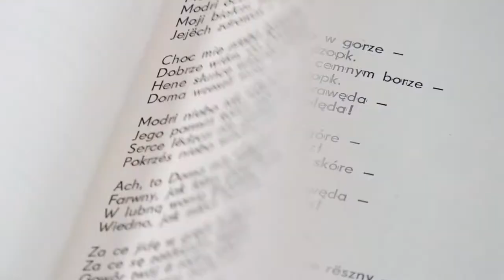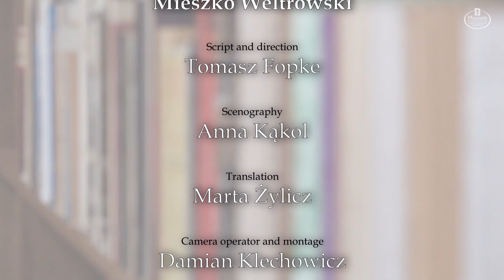Kashubian Contemporary Poetry - Wanda Lew-Kiedrowska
Wanda Lew-Kiedrowska – born in 1948 in Sierakowice, currently lives in Stężyca; teacher of Polish and Kashubian language, social and local government activist, girl scout and enthusiast of Kashubia.
She worked as a teacher of Polish and Kashubian in many schools. She taught Kashubian also as part of Regional and Alternative Education Studies, Postgraduate Subject and Methodological Studies for Kashubian Language Teachers at the University of Gdańsk, Kashubian language courses at the Vocational Training Academy in Gdańsk, and courses for teachers organized by the branches of the Kashubian-Pomeranian Association.
She is a ministerial expert on textbooks for the general education of national and ethnical minority groups (since 2003) and creates questions for the Polish baccalaureate exam in Kashubian language. She served several terms as head of the Education Team of the General Board of the Kashubian-Pomeranian Association. During her term, on 13 May 1996 the principles of spelling in Kashubian were established which are still valid today. She is the originator of the Kashubian Spelling Bee, “Królewiónka w Pałacu” (2002), which she coordinates to this day. She is a member of the Kashubian Language Council since 2006.
In 1979, at the initiative of a group of teachers she established a branch of the Kashubian-Pomeranian Association in Stężyca of which she was president until 2004. She created the Children's Song and Dance Ensemble “Niezabôtczi” and the Children’s and Youth’s Instrumental Band “Stężyca”. She also set up “Remùsowi Drëszë”, the Association of Kashubian Language Teachers which awards distinctions for promoting, researching and cultivating Kashubian called “Ryngraf Witosława”.
In 1990 she debuted as a poet in “Gazeta Kartuska” with poems in Polish, “Na kościół w Sierakowicach” and “Za późno tatku”. She has published her poems, short stories and columns e.g. in “Sycyn”, “Dziennik Bałtycki”, “Pomerania”, “Kaszëbsczi Òdrodze”, ”Nordze” and ”Stolem”. She writes her columns under the pseudonym “Damroka” or signs them with the initials “WK” or “WLK”. 5 of her poems were included in the “Jich troje…: Wiersze wybrane” poetry book (1993). Her own poetry book in Kashubian, “Dzéwczątkò i róża”, was published in 2003. Two of her novellas in Kashubian, “Gdze je ta greńca” and “Parchowsczi dëch” were awarded the 2nd honourable mention at the Jan Drzeżdżon Prose Contest in Poland (2002). She translates Polish and Russian poems and songs into Kashubian.
She cooperated with the radio station Radio Gdańsk where she published columns on the customs and ceremonies in Kashubia and was a correspondent for the radio programme “Na bôtach i w bòrach”. She received numerous awards and distinctions, such as the Gold Cross of Merit (1988), Skra Ormuzdowa (1992), Medal Stolema (1996), National Education Medal (2000), Srebrna Tabakiera Abrahama (2005), Medals for the 50th and 60th anniversary of the Kashubian-Pomeranian Association (2006 and 2016), Anioł Kultury and Perła Kaszub.

Our bread
I stand –
So little –
In front of a huge castle
The drawbridge is up
Only bogeymen from the river
Have crawled up the walls
And their chuckles can be heard.
From one of the towers
A bogeyman is watching – it’s Effort.
From another
staring with its big feral eyes – it’s Fear.
From the third
guffaws – Notworthit – the most dangerous one!
It is feeling the best!
– Go away! – orders Effort.
– Go away! – shouts Fear.
– Go away! – Notworthit joins in.

And in the castle
The echo repeats:
“You’ll get there, you’ll get there – ere…ere”

That someone-something
Is whispering in my ear:
Worth it, worth it, worth it
– get rid of “not…not…not”

Who could this be?
I look around
And
Instead of Effort
I see Florian Ceynowa
Sending me “Skarb kaszubsko-słowiańskiej mowy”!
Instead of Fear
stands Aleksander Majkowski
While the greatest
Of Kashubian wanderers
Remus
Is carrying for me in a wheelbarrow
“The Life and Adventures of Remus”!
The wind opens the books, and out of these
– Jan Drzeżdżon’s – swans fly out,
Their wings white
As snow
Form a soft bridge.

I enter –
Legs trembling,
My heart pounding with a stolem hammer
My throat turns dry!
I’m running out of steam!
– “You’ll get there, you’ll get there, you’ll get there!” – I hear it again
Only… somehow so close to me!

Instead of Notworthit
Stands
Feliks Marszôłk – Marszałkowski
Extending his hand
With a little piece of Kashubian
Bread.

I’ll take all of this on my
Back
I trust that someone will help,
And I’ll share the crumbs of our bread
With others.
– Dear Mother Sianowska, Queen of Kashubia,
Beg your Son
For miraculous multiplication
Of our, Kashubian bread –
Some are still hungry.